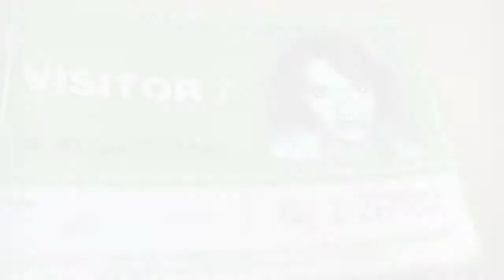The Clink "The Visitor"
Cast:

Jim Burns
Dana Michael
Dave Mooney

Additional Cast:

Chris Banker
Gordon Holmes
Andrew John Mitchell
Bob Trate